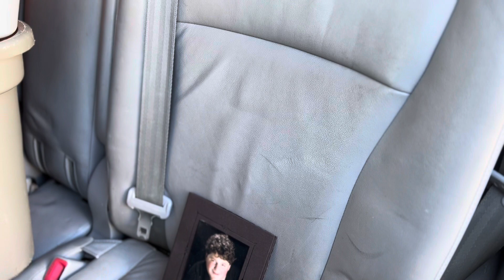Our thoughts on The Bachelor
The most dramatic season ever!